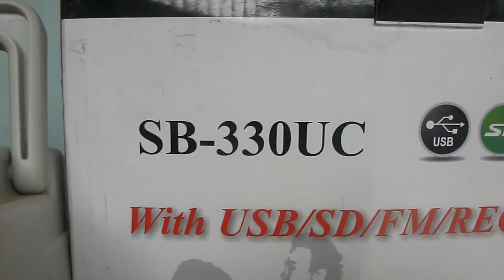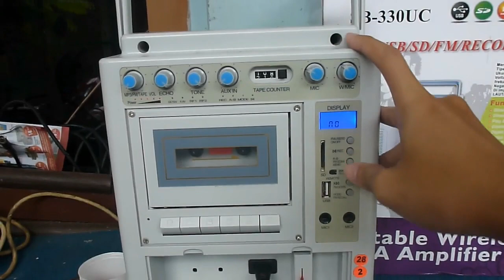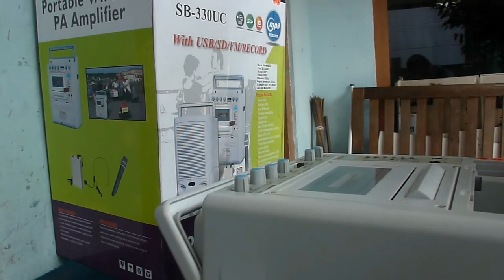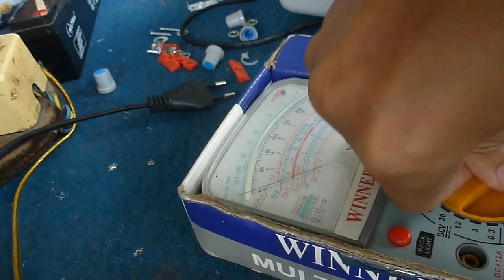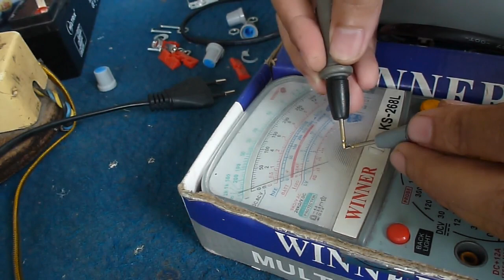Memperbaiki Portable Wierless PA Amplifier Soundbest SB-330UC Rusak Suara Kecil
Portable Wierless PA Amplifier Soundbest SB330UC ini rusaknya suaranya kecil walaupun volumenya maximal. Setelah saya oplokotok ternyata biang keroknya resistor pada out preampnya mati atau putus. nilainya 15k dan saya ganti 1k. Agar suara bisa lebih besar lagi resistor yang masuk ke input ic op amp (untuk preampnya) saya kecilkan dari 10k saya ganti 1k. dan suarapun bisa kuenceng.